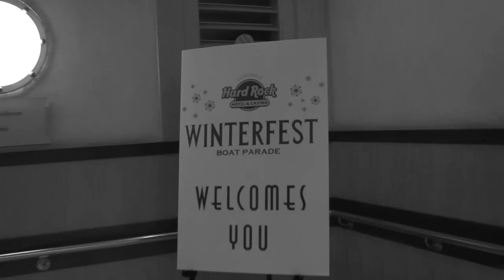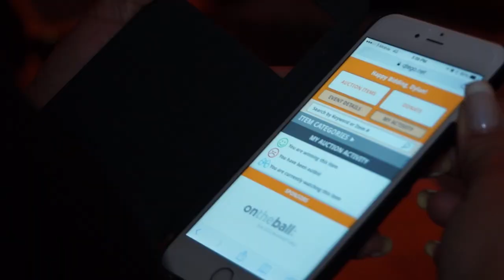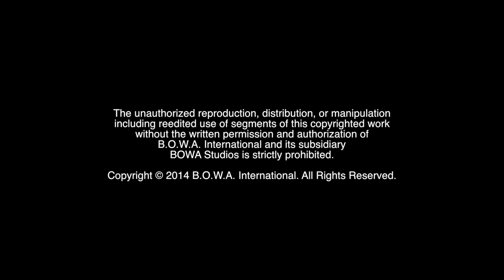BLACK TIE ONLY (Season 2, Episode 113)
Who will be at this year's Winterfest Gala? What will everyone in attendance think? Watch to find out!

The Motivation Mogul, Marketing Crusader, I.T. Wizard and Stunt Vlogger attend this year's Motown-themed Seminole Hard Rock Hotel & Casino Winterfest Boat Parade black tie ball and gala.

BOWA Studios
12080 Southwest 127 Avenue
Suite 305